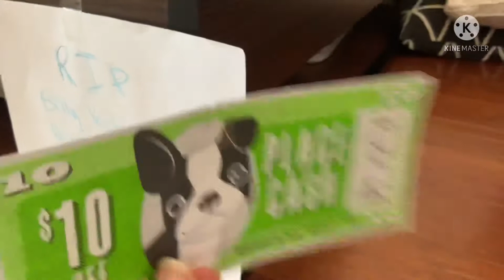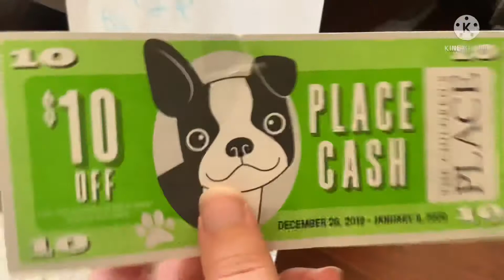Totally Dumb Adventures (Episode 3) - The Shake